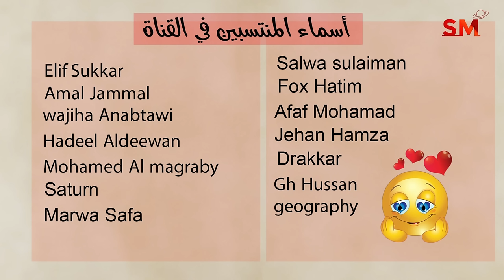توقعات الأبراج اليوم الثلاثاء 5 آذار مارس 2024 سعيد مناع